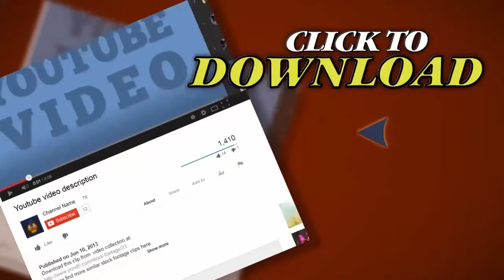Airplane Flying Over. Stock Footage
Thank you for visiting our page Airplane Flying Over. Stock Footage